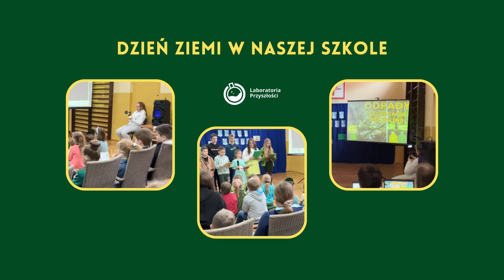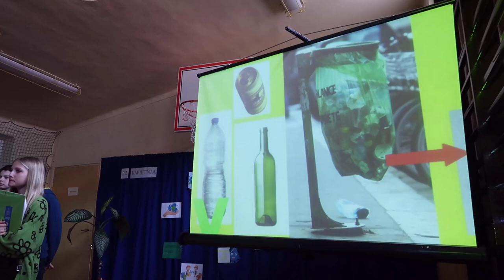Dzień Ziemi w naszej szkole - kwiecień 2023 - PSP w Krzętowie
Zapraszamy do obejrzenia montażu słowno - muzycznego przygotowanego przez uczniów klasy III i klasy VI PSP w Krzętowie w ramach obchodów Dnia Ziemi 2023.

Nagranie wykonano m.in. za pomocą sprzętu audio - video w ramach projektu Laboratoria Przyszłości. Gimbal FeiyuTech z aparatem fotograficznym Canon obsługiwała uczennica klasy V - Martyna.

Zdjęcia: Martyna Szymaczek i Iwona Mofina